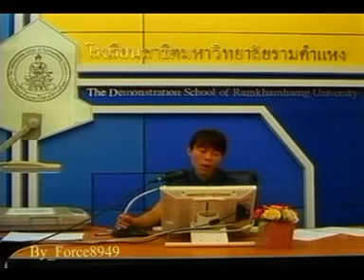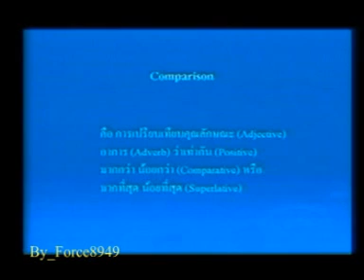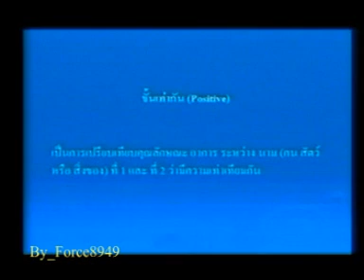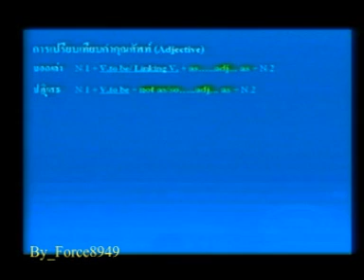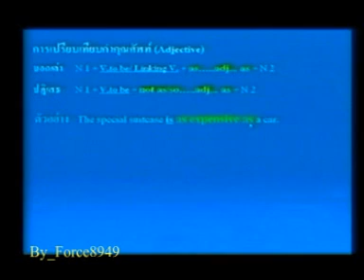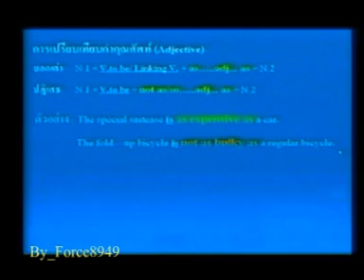ภาษาอังกฤษ ม 4 Comparison สาธิต ม รามฯ Force8949 1 of 8